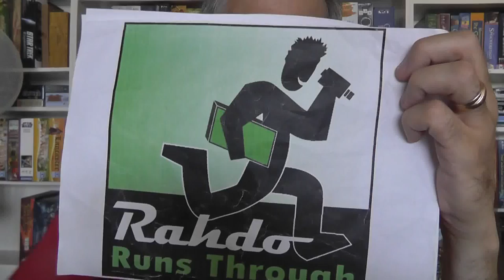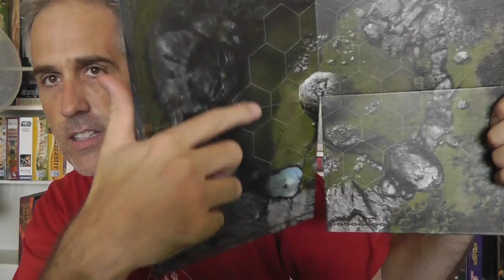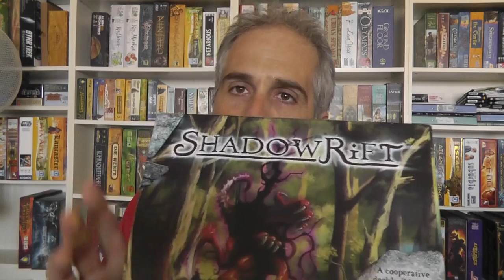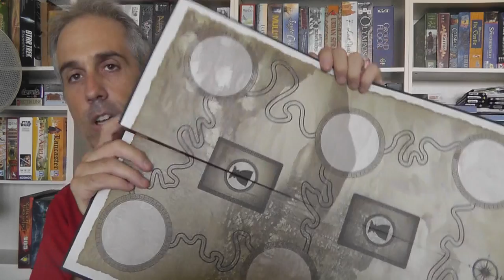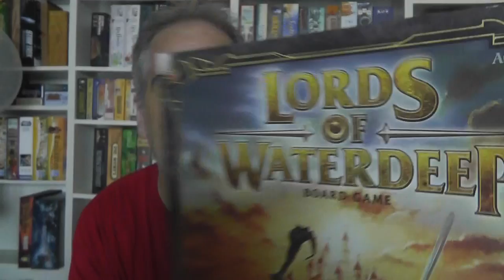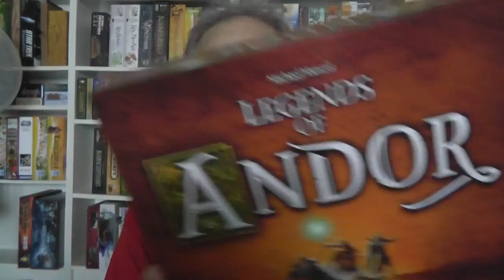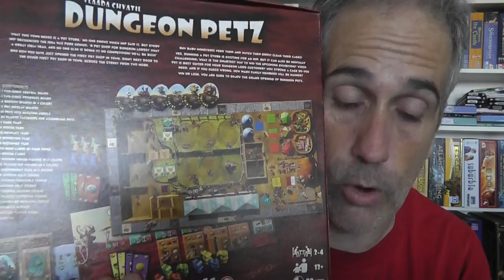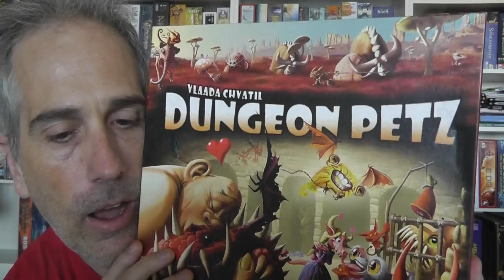Top 10 Fantasy Games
A video listing the top 10 fantasy themed boardgames, as of August 13th, 2013, chosen by Rahdo and his wife Jen. Spoilers below...
10. Runebound (1:40)
09. Drako (3:58)
08. Trollhalla (6:23)
07. Shadowrift (8:10)
06. The Gnomes of Zavandor (9:35)
05. Fantastiqa (10:45)
04. Claustrophobia (13:39)
03. Lord of Waterdeep (17:28)
02. Legends of Andor (19:39)
01. Dungeon Petz (24:16)